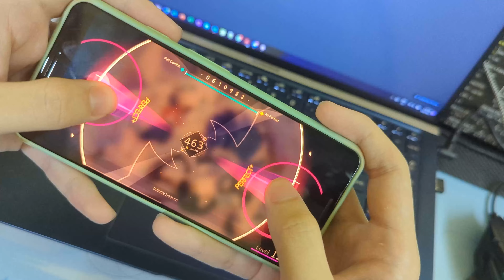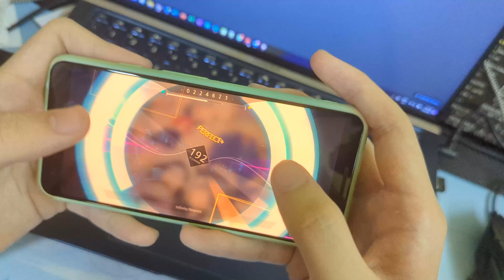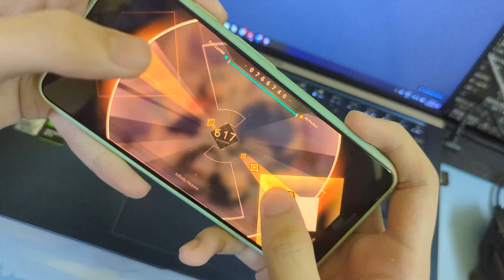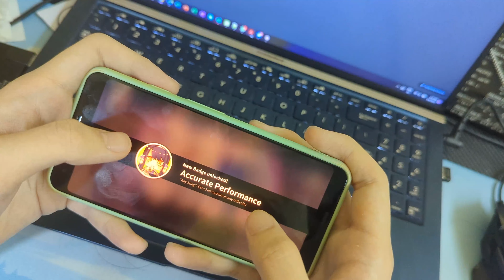Rotaeno | Infinity Heaven IV (lv. 11) All Perfect (Max - 9)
This is my Rotaeno handcam. Probably don't expect me to do more because it is really uncomfortable to play like this, you cannot tell but you gotta trust me. My best accuracy is actually max - 7 but I did that on the phone used to record this video (better).